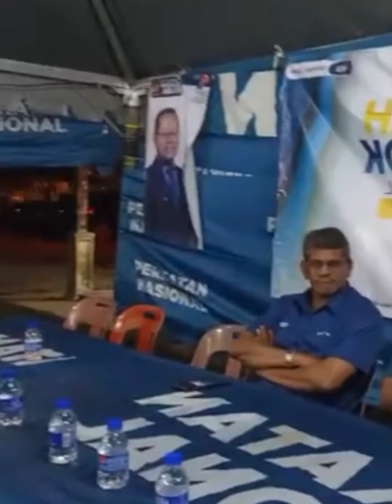Ceramah Kelompok YB Azman